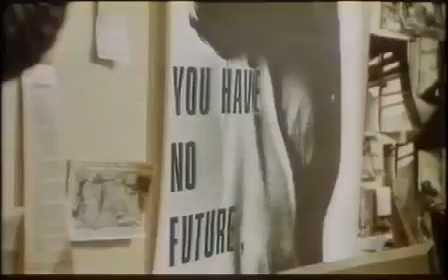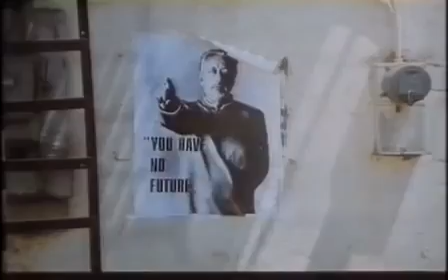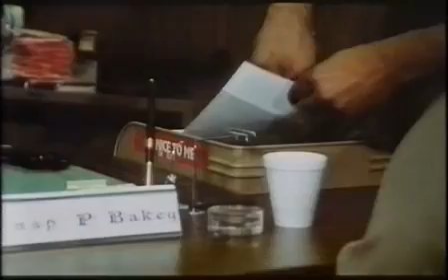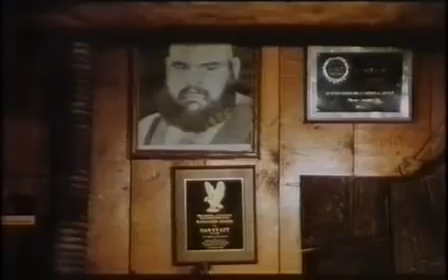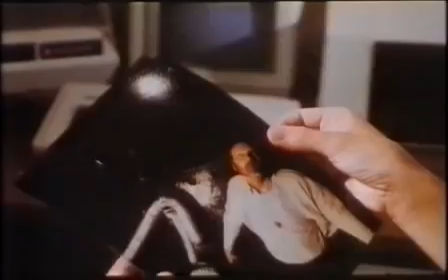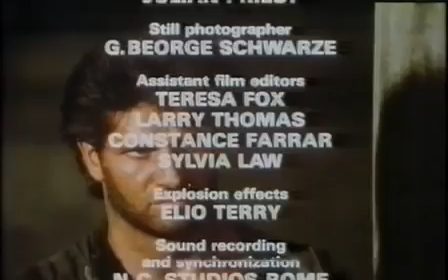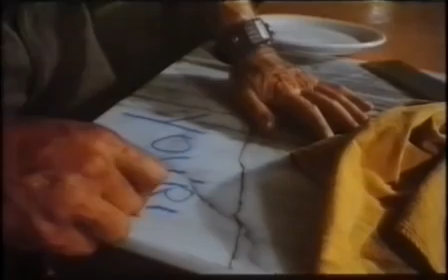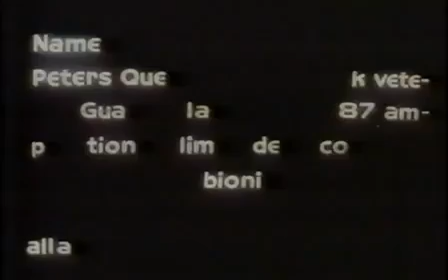Destroyer - Brazo de Acero (Sergio Martino, 1986) - ESPAÑOL HQ